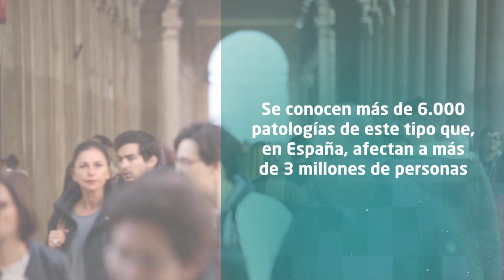El IIS-FJD, referente nacional en el estudio de las enfermedades raras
El Instituto de Investigación Sanitaria de la Fundación Jiménez Díaz se ha convertido en los últimos años en todo un referente a nivel nacional en el estudio de las enfermedades raras. Actualmente cuenta con 4 grupos de investigación (Terapias Avanzadas, Medicina Regenerativa e Ingeniería de Tejidos, Genética y Genómica de Enfermedades Raras y Complejas y Neurología) y en 2022 desarrolló un total de 86 proyectos de investigación y 133 ensayos clínicos.